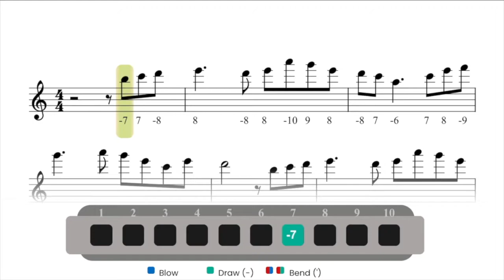How to Play "Danny Boy" on Diatonic Harmonica (C)